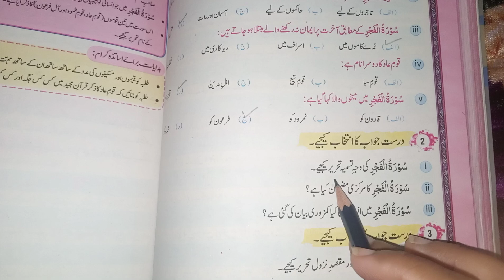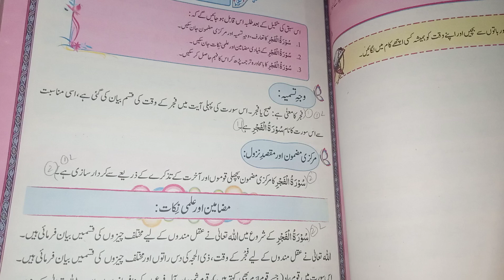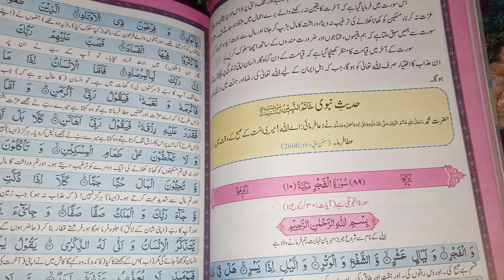7th Class Tarjma Tul Quran New Book 2022 Surah Al-Fajrسورةالفجر Exercise Solution